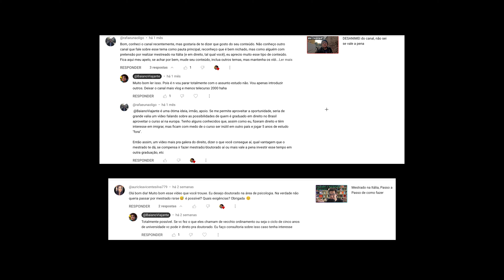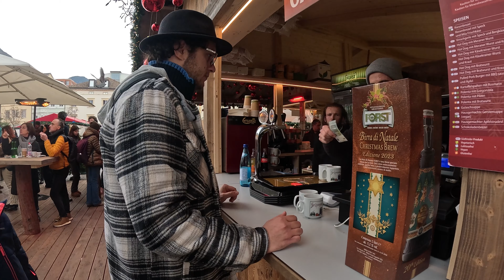O DIPLOMA BRASILEIRO É INÚTIL NA ITÁLIA?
Quem é formado no Brasil pode usar o diploma brasileiro aqui na Itália? No vídeo de hoje vou falar com vocês sobre o diploma brasileiro e os estudos aqui na Itália.

Neste vídeo vou responder duas perguntas sobre estudar na Itália. Se quem tem diploma no Brasil e quer vir estudar na Itália tem que jogar o seu diploma no lixo ou se ele é valido para alguma coisa. E se quem quer fazer doutorado na Itália tem que fazer um mestrado obrigatoriamente antes.

Então se você quiser saber a resposta destas perguntas é so acompanhar o vídeo.

📰💬 Grupo VIP para quem quiser saber mais sobre sobre estudos e vida na Itália